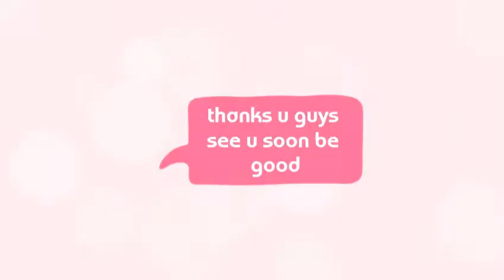Wrong way in a right place |naligaw pa andon na eh|LORONG HALUS BRIGDE